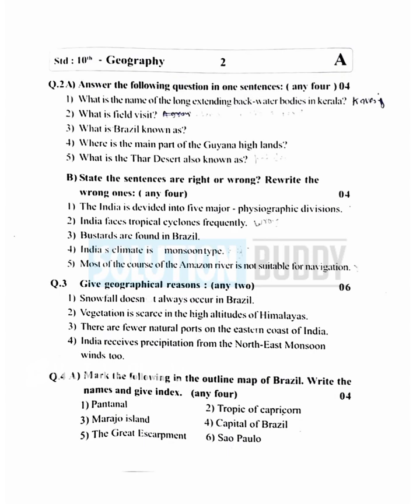Std 10th | 1st Semester | Geography | Question Paper | 2024-25 | Solution Buddy